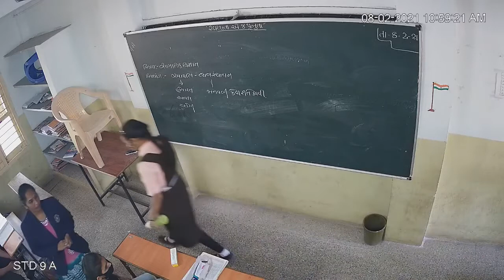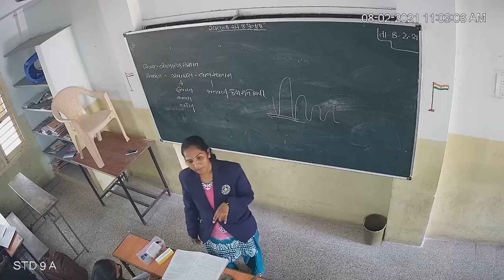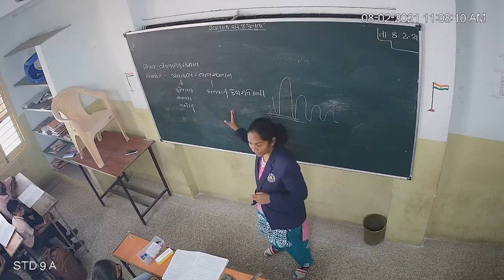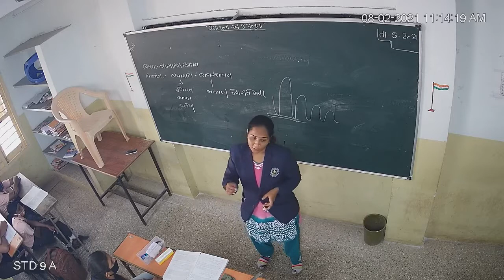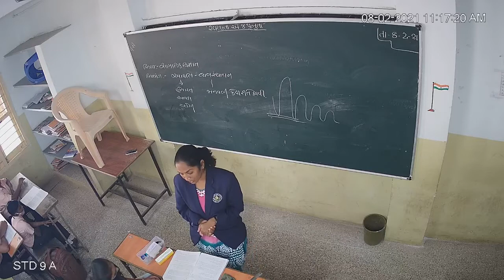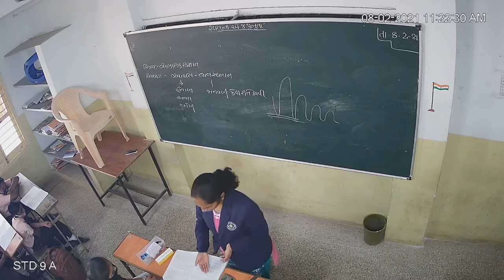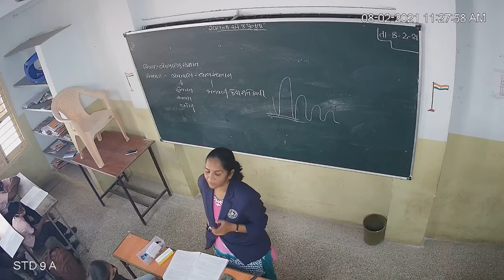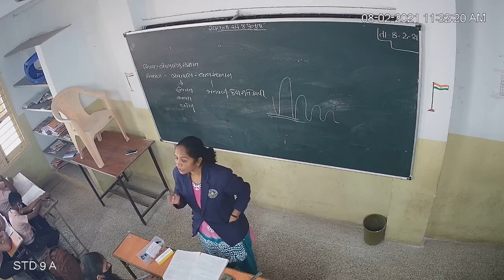STD 9 SS Chap 20 Part 2